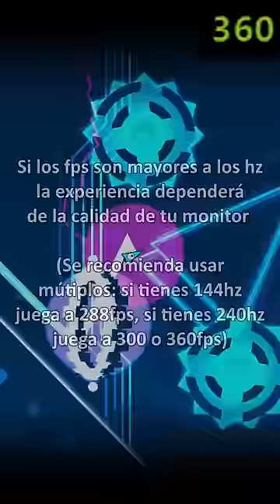240HZ vs 240FPS: ¿QUÉ ES MEJOR? (Geometry Dash)